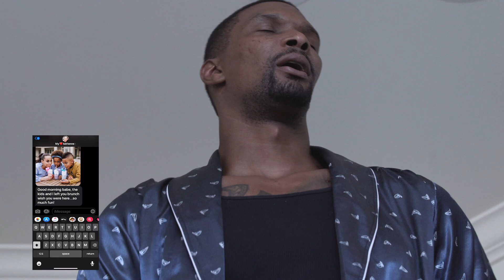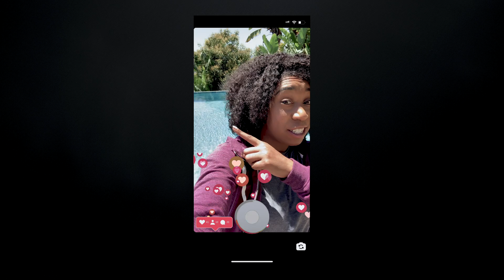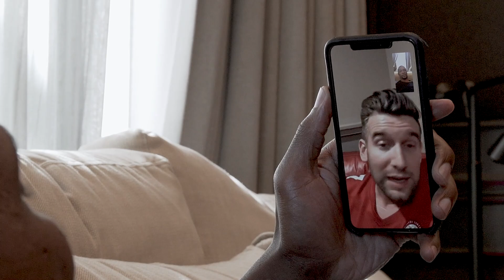Should Chris Bosh Pursue Music Full Time? Series Premiere of OOLF (Out Of Left Field)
In the season premiere of OOLF, Chris starts to get curious about his passions post NBA career. Does Max think that Chris has it in him to pursue a music career? Will Chanel be able to accomplish her tasks? Episodes drop weekly, every Monday, right here on YouTube!

Directed by: Chris Bosh, Melkwych
Starring: Chris Bosh, Chanel Bosh, Max Frost
Produced by: Chris Bosh, Adrienne Bosh, Melkwych
Written by: Chris Bosh, Chanel Bosh, Ben Mehl, Melkywch, Max Frost